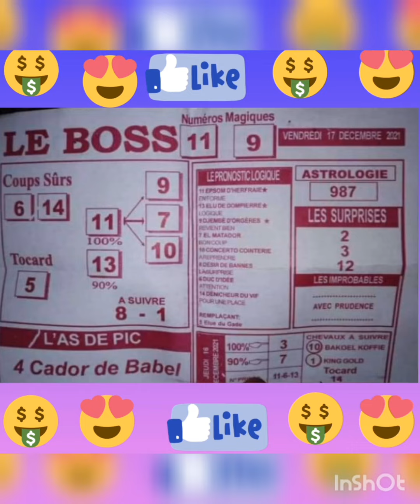16 décembre 2021